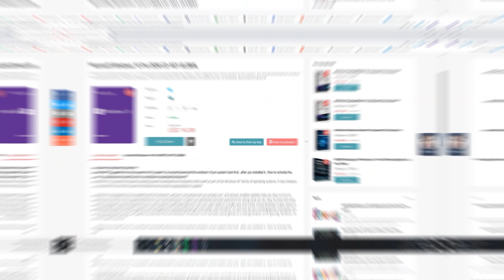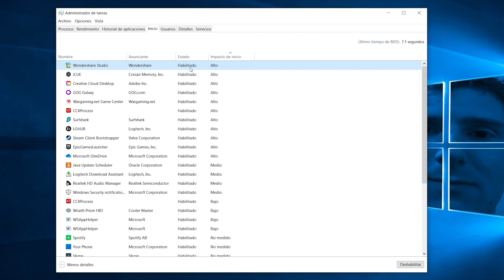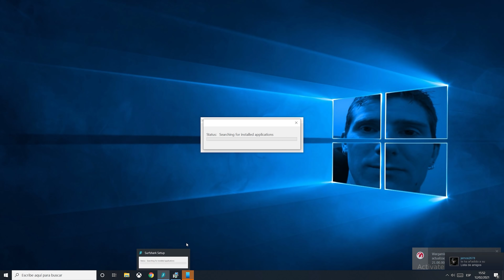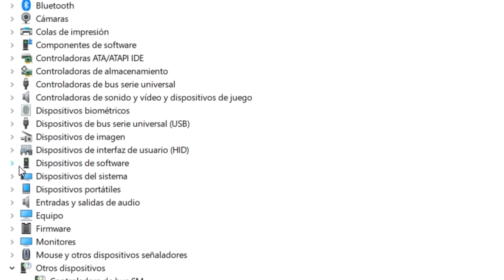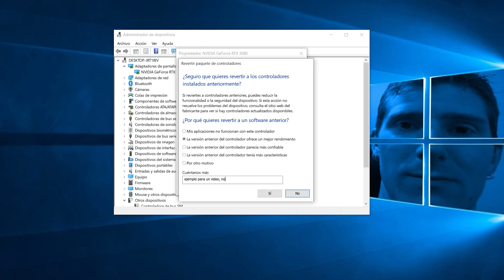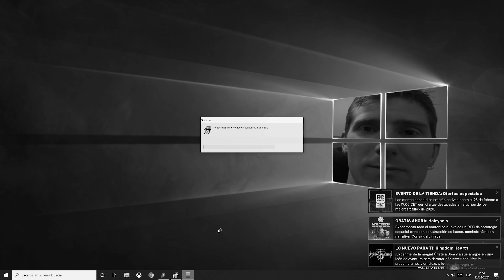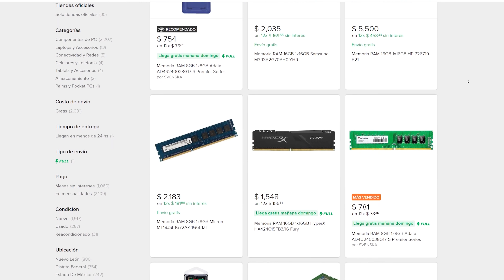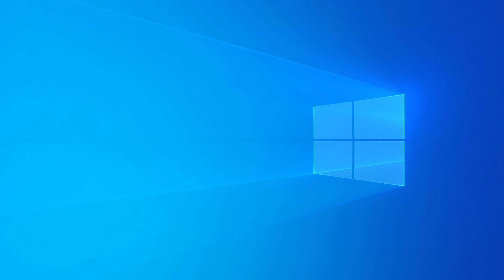Consejos para mantener IMPECABLE y OPTIMIZADA tu PC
5 cosas para cuidar y optimizar el rendimiento de tu PC.
3% para juegos: YPLG